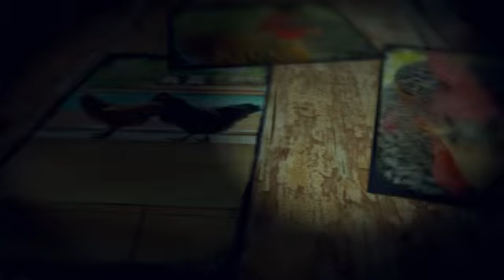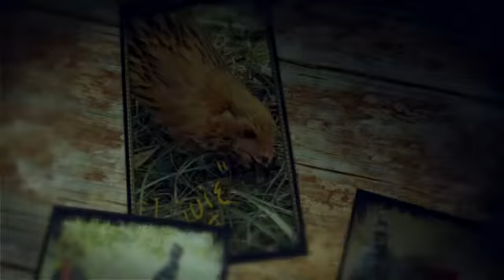HAPPY HALLOWEEN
Daisy and Olivia.